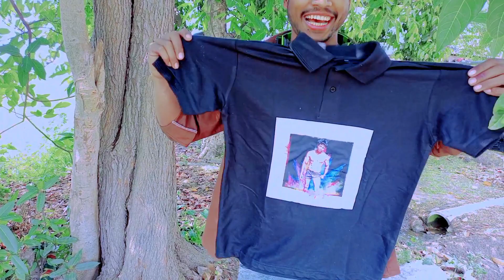unboxing t-shirt for फैन gift 😀 unboxing video tshirt अनोज मांझी